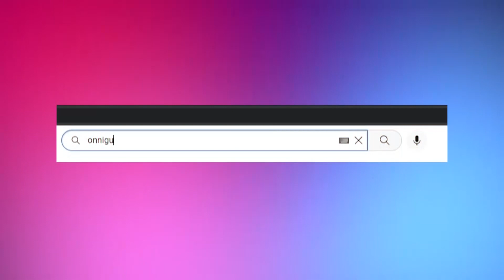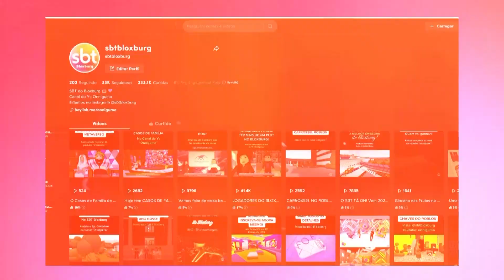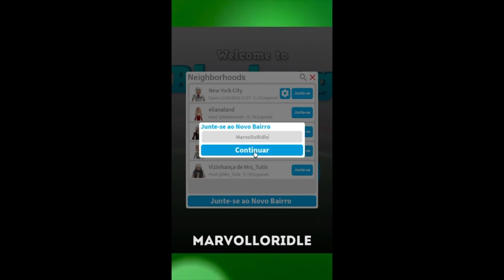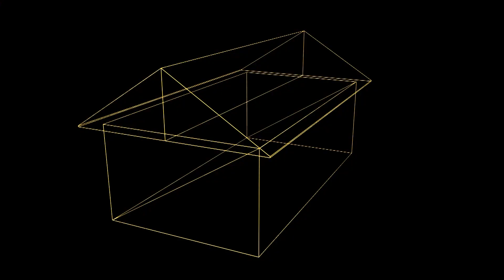Casa dos Artistas 2023 - Completo - 29-01-23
Primeiro episódio da Casa dos Artistas no SBT BLOXBURG!
Vote para ELIMINAR O SEGUNDO PARTICIPANTE AQUI!

🟡​ME SIGA NO ROBLOX PRA JOGAR COMIGO: Conta 1 (onnigumo) | Conta️ 2 (marvolloridle)
🔴​MEU BAIRRO NO BLOXBURG: MARVOLLORIDLE

🔻🔻 Vídeos legais que indico a vocês 🔻🔻